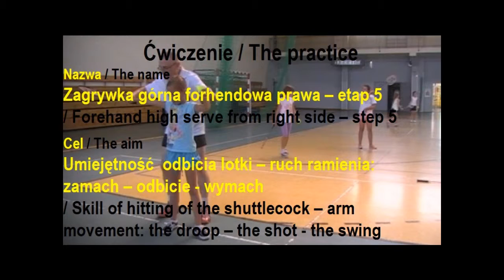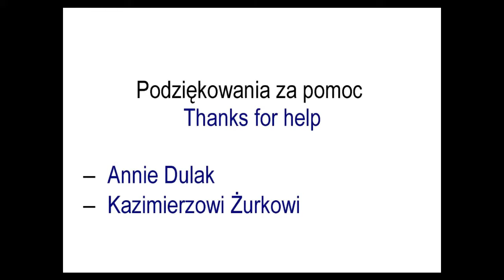TU19 Zagrywka górna FP - etap 5 / Forehand high serve from right side - step 5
Umiejętność  odbicia lotki -- ruch ramienia:
zamach -- odbicie - wymach
/ Skill of hitting of the shuttlecock -- arm movement:
the droop -- the shot - the swing